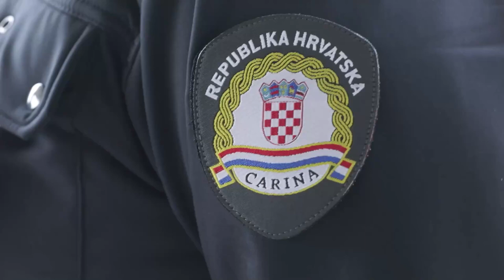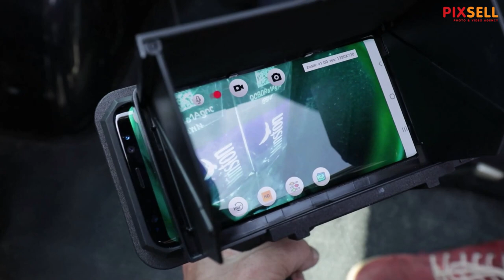Carinska uprava na Bregani predstavila novu opremu u vrijednosti 7,5 milijuna kuna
Povodom nabave nove opreme Carinske uprave u vrijednosti od 7,5 milijuna kuna na Graničnom prijelazu Bregana, održana je konferencija za medije. Carinska uprava je koristeći sredstva EU, programa Hercule III, koji je usmjeren na financiranje nabavke opreme država članica Europske unije za borbu protiv krijumčarenja i prekogranične nezakonite trgovine u cilju zaštite financijskih interesa kao i očuvanja sigurnosti tržista i društva Europske unije, nabavila raznoliku opremu za granične prijelaze i Mobilne jedinice. Oprema će biti raspodijeljena za korištenje na sve granične prijelaze i u Mobilne jedinice tako da ce cjelokupno carinsko područje i svi kapaciteti Carinske uprave koji su operativno uključeni u otkrivanje nezakonitih radnji povezanih sa prekograničnim prijevozom roba biti i dodatno opremljeni.